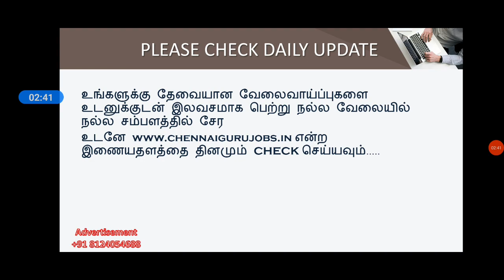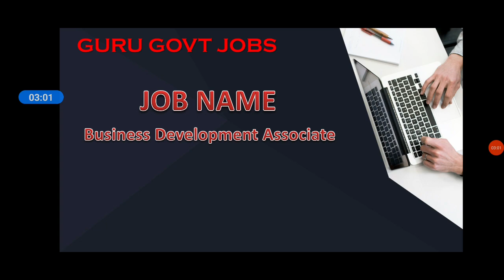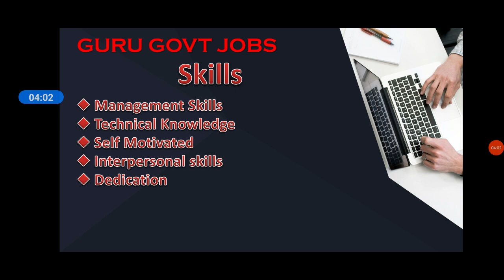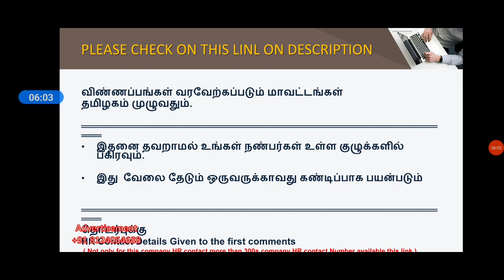KARUR VYSYA BANK JOBS 2021 | FRESHER JOB | HIGH SALARY | TAMILNADU PRIVATE JOB 2021 | ANY DEGREE